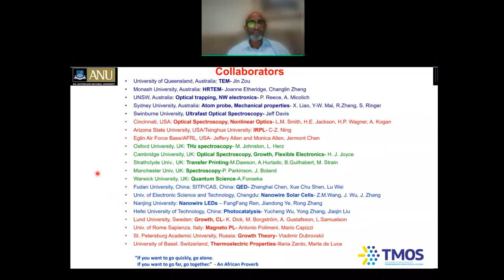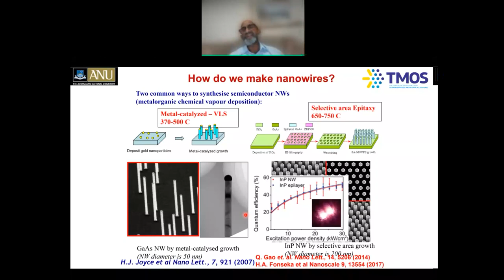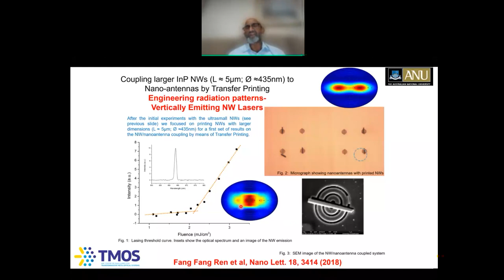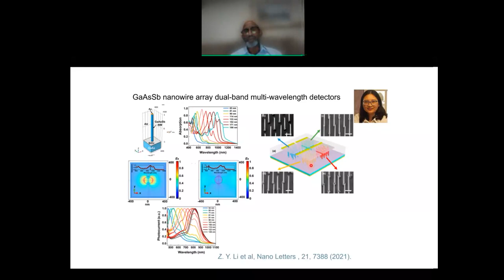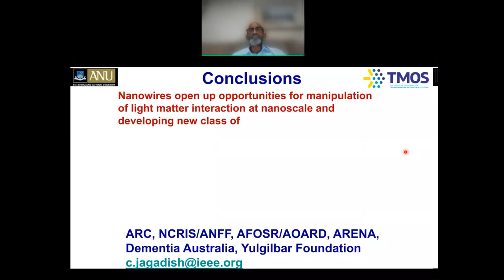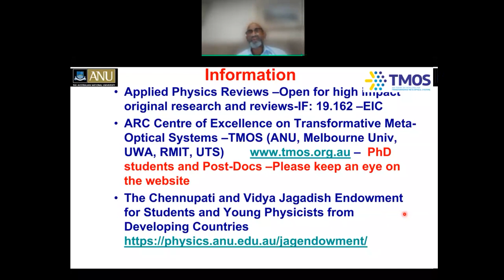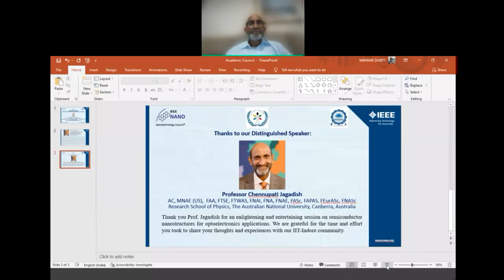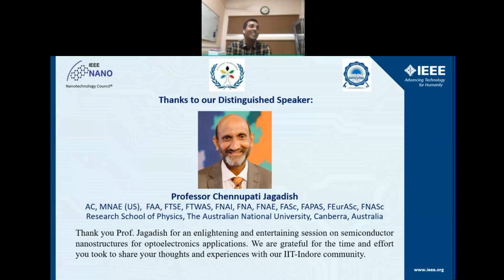Career guidance talk at IIT Indore by Prof. Chennupati Jagadish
Career Guidance Webinar Talk on "Semiconductor Nanostructures for Optoelectronics Applications"

Prof. Chennupati Jagadish
President of the Australian Academy of Science
AC, MNAE(US), FAA, FTSE, FTWAS, FNAI, FNA, FNAE, FASc, FAPS, FEurASc, FNASc
Research School of Physics, The Australian National University Canberra, Australia

Date: 06th Dec, 2021                    Time: 02:00 PM, IST